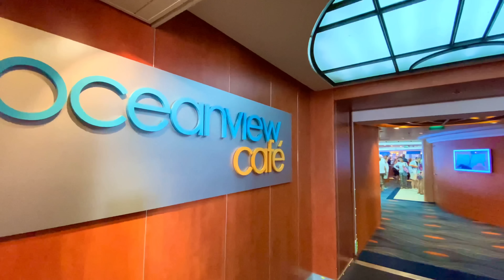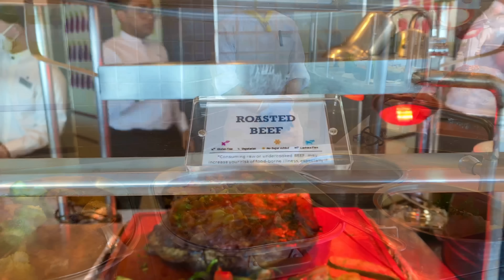I Took a Last Minute Cruise On An Old Ship - Worth It?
Hello cruisers! Are you ready to discover Celebrity Constellation with me in this complete cruise ship tour, i will show you the best of this beautiful ship, please enjoy Celebrity Constellation cruise ship highlights!

GTS Celebrity Constellation (formerly Constellation) is a Millennium-class cruise ship operated by Celebrity Cruises, a subsidiary of Royal Caribbean Group. She was renamed in May 2007 to add the "Celebrity" prefix, joining her three sister ships: Celebrity Infinity, Celebrity Summit, and Celebrity Millennium.

She was built at the Chantiers de l'Atlantique shipyard in St. Nazaire, France. The ship is powered by a COGES power plant of gas turbines and a steam turbine providing up to 60 megawatts for the electric systems and two 19 MW Rolls-Royce/Alstom MerMaid azimuth thrusters for propulsion. In 2007, an additional diesel engine was fitted as a fuel-saving measure. The ship can run on any combination of the gas turbines or diesel. In port, she generates electrical power from the diesel.

Please consider subscribing if you like fun cruise ship videos including cruise ship tours, stateroom cabin tours, reviews, cruise ship food, walking tours on board cruise ship, cruise tips and tricks, cruise ship sailing away,cruises in ports, excursions in ports, cruise ship horn battles, cruise ships during bad weather, cruise ship building, cruise sea trials, cruise ship maiden calls, cruise delivery ceremony, cruise christening, cruise coin ceremony, cruise steel cutting ceremony, first sailing of a new cruise ship, cruise vlogs and live shows. I love to cruise, i bring you along on all of my cruise adventures around the world including the Mediterranean, Caribbean, Europe, USA, Russia and Asia. I love to sail with the best cruise liners in the world including Royal Caribbean, Norwegian Cruise Line, Virgin Voyages, MSC Cruises, Costa Cruises, AIDA, Disney Cruise Line, Celebrity Cruises, Princess Cruises, P&O, Carnival Cruises and river cruising! Im not paid by companies and my videos are all about my personal experience on board, cruise reviews, cruise tours on board in first person!

Happy Cruising!